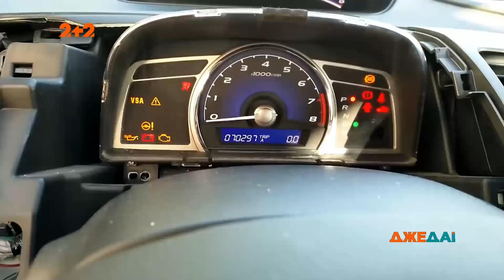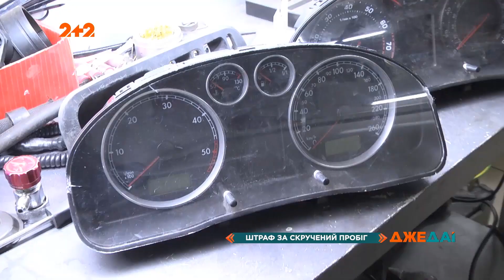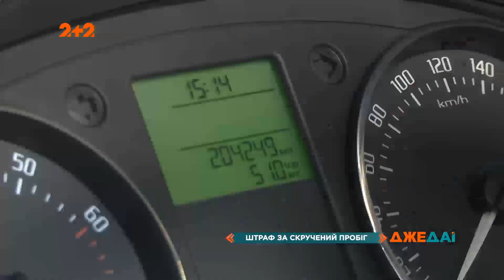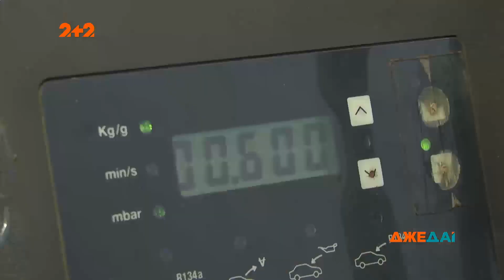Теперь водителям придется платить за "скрученный пробег"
UA - Законотворці взялися за хитрунів, які люблять виставити на продаж авто, на якому на вихідних бабуся в крамницю каталася. За відкориговані цифри на одометрі доведеться платити не тільки майстрам та перекупам, а й навіть нещасливим покупцям такого "трохи омолодженого" автомобіля.

RU - Законодатели взялись за хитрецов, которые любят выставить на продажу авто, на котором на выходных бабушка в магазин каталась. По откорректированные цифры на одометре придется платить не только мастерам и перекупам, но даже несчастным покупателям такого "немного омоложенной" автомобиля.